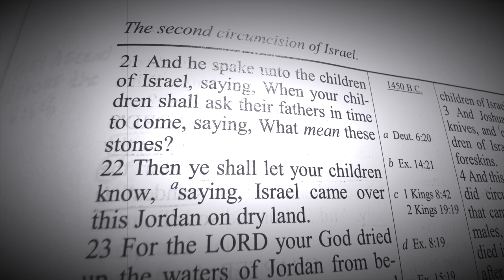Memorial Stones For Your Kids (Joshua 4 Verse by Verse)